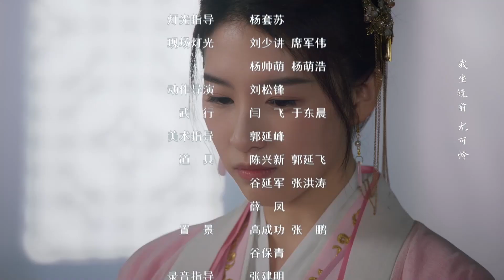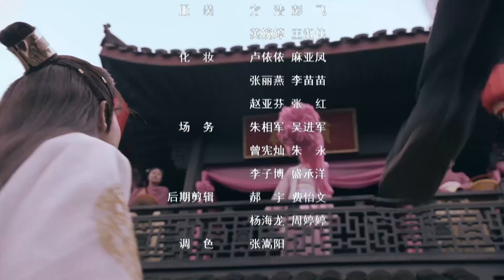【INDO SUB】Mr. Fragrance丨EP07丨Kostum Persimpangan Romantis丨Drama Cina💗💗💗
cina dramachina love kostum Mr. Fragrance

💗【INDO SUB】Mr. Fragrance丨EP02丨Kostum Persimpangan Romantis丨Drama Cina
⏳Ini akan diputar pada [21:00, 23 Juli]

Mr. Fragrance adalah sebuah drama romantis pendek yang dibintangi oleh Li Mingyuan dan Du Yuchen.
Ye Xiao Cong, satu-satunya pewaris dari satu-satunya faksi dupa, memasuki rumah Marquis of Pingyuan, menyamar sebagai pelayan untuk menemukan resep rahasia dupa ambergris, bahan utama untuk membuat dupa yang dapat membangkitkan orang mati. Dia bertemu dengan Marquis of Pingyuan, Bai zhangshu, namun disangka sebagai mata-mata dari Utara. Sejak saat itu, keduanya menjadi sepasang kekasih yang sering bertengkar di tengah-tengah lelucon dan kesalahpahaman. Mereka sering bertengkar namun menghadapi banyak tantangan hidup bersama, dan akhirnya menjadi sepasang kekasih.